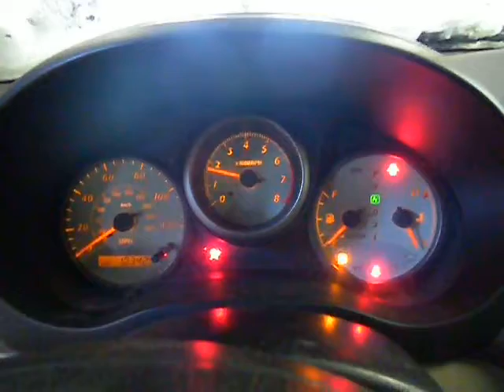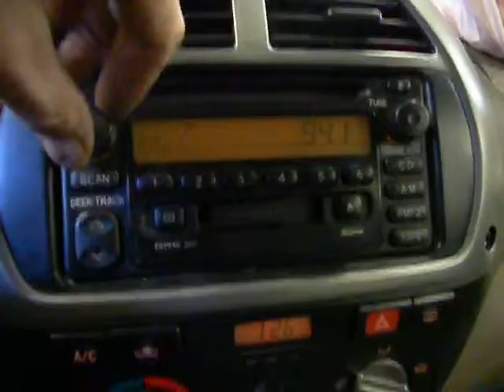11A0004, 2001 RAV4, 2.0,A.T.,4WD,4W-ABS,BLACK,4DR,103425 MILES,MORRISON'S AUTO INC.,EDGERTON, WI.